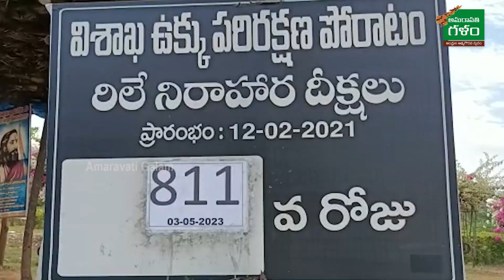Protest Against Vizag Steel Plant Privatization | Vishakapatnam | Amaravati Galam